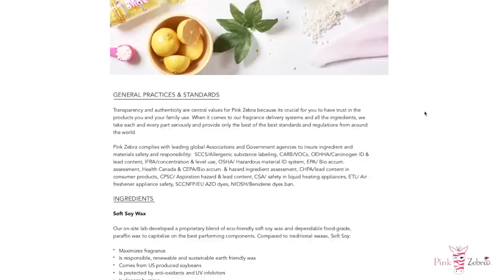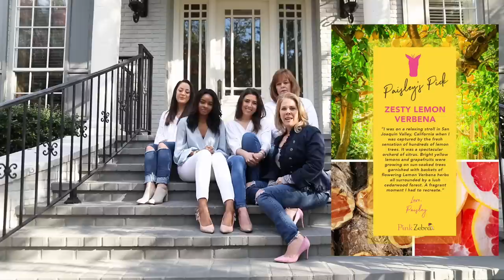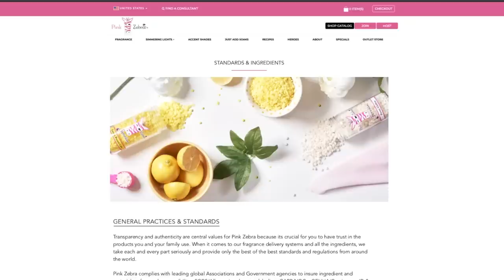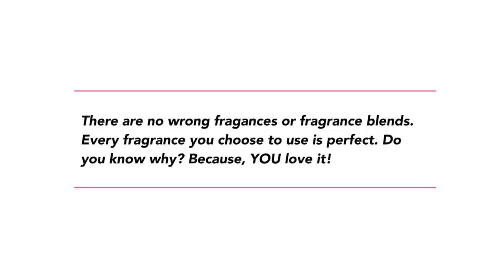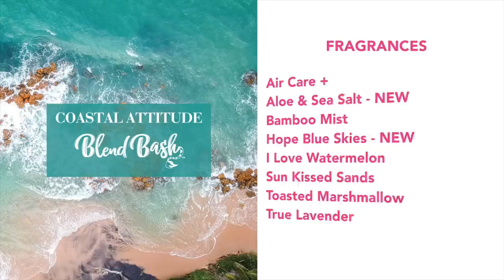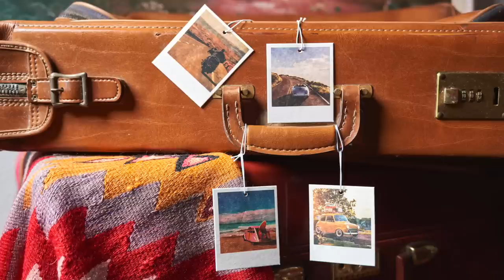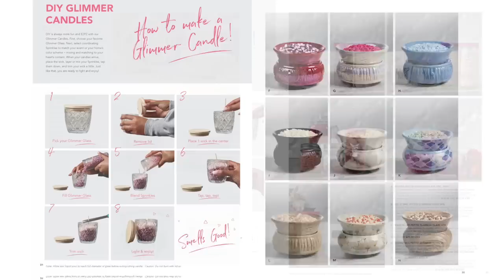Introducing Pink Zebra's new Spring/Summer 2019 Catalog!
Go inside our Spring/Summer 2019 Catalog with our Product Development team! The new collection includes 13 new Sprinkles; 14 returning Sprinkles; 19 new Accent Shades; 9 new Simmering Lights; 9 new Simmer Pots; 1 new Glimmer Candle; 8 new Soaks; 7 returning Soaks; and 7 new Blend Bashes! See the full catalog at pinkzebrahome.com